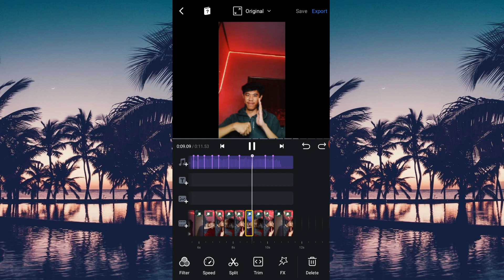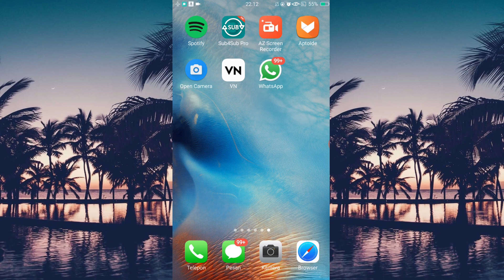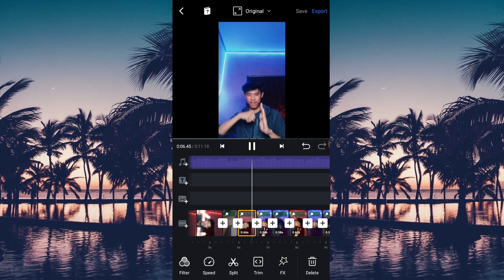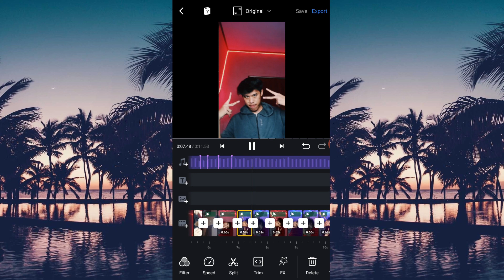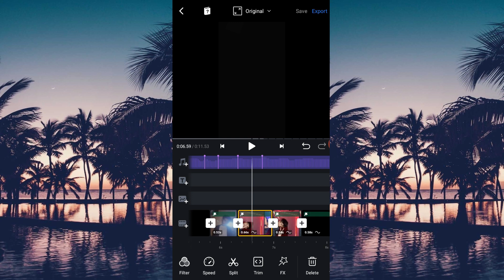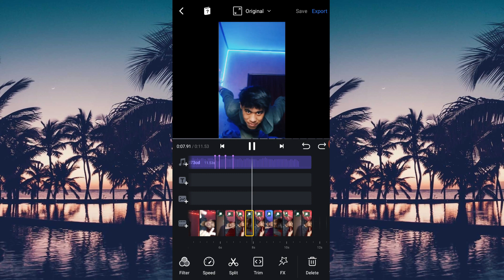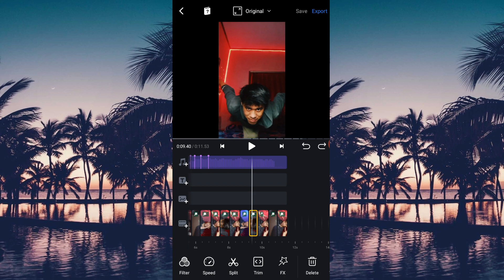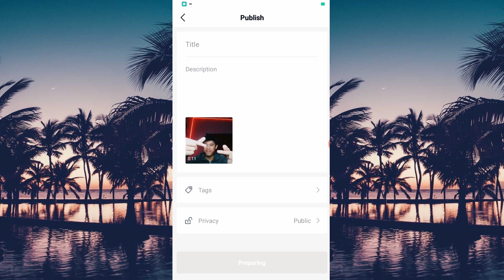" ROMEO SAVE ME VERSI SLOW GA PUSING " TUTORIAL EDIT VIDEO VIRAL TIKTOK . - MUDAH BANGET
untuk aplikasi yg digunakan vn di android ya

link: Google play store ada freee

romeo save me i've been feeling so alone lyrics
romeo save me they try to tell me how to feel lyrics
romeo save me somewhere we can be alone i'll be waiting
romeo save me somewhere we can be alone lyrics
romeo save me somewhere we can be alone chord
romeo save me i've been feeling so alone i keep waiting
romeo save me i've been feeling so alone song download
romeo save me tiktok version mp3 download
romeo save me with lyrics
romeo save me wallpaper
romeo save me whatsapp status download
romeo save me whatsapp status
lirik romeo save me somewhere we can be alone
romeo save me ziarah amore escalon tiktok song